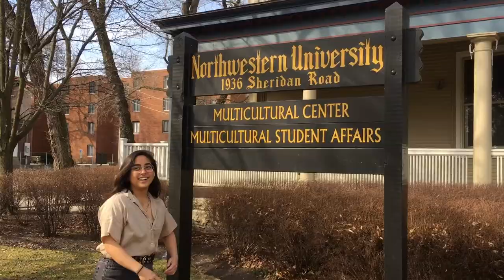BEBOT Black Eyed Pea-noys (Pinoy Show 2020: Straight to Video)